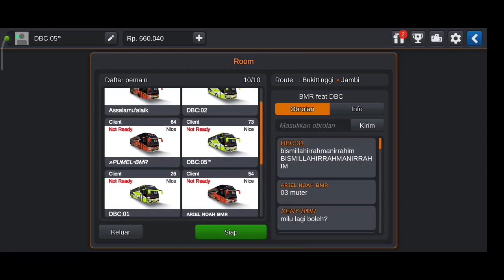BMR AND DBC 😀